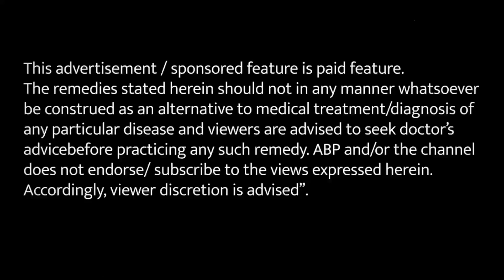इस बीमारी में फायदेमंद है जैतून का सिरका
कुछ लोगों को डायबिटीज के साथ कई तरह की समस्या होने लगती है। नींद न आना एक बहुत बड़ी समस्या अगर इसे आप हल्के में लेंगे तो किसी खतरनाक बीमारी का शिकार हो सकते है। अगर आपको डायबिटीज भी है और नींद न आने की समस्या से भी परेशान है तो घबराए नहीं। इस वीडियो में हकीम जी एक देसी नुस्खा बता रहे है, जिसके इस्तेमाल से आप नींद न आने की समस्या को ठीक कर सकते है।